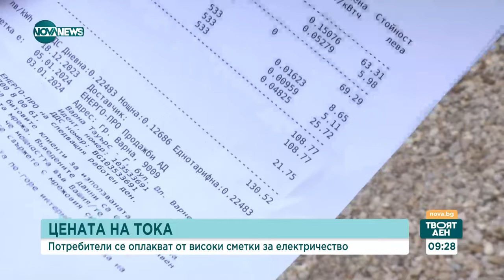Иван Хиновски: В енергийната политика трябва да залегне управление на потреблението - Твоят ден